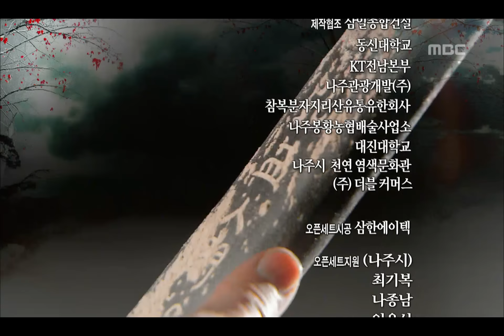[고구려 사극판타지] 주몽 Jumong 58회 예고